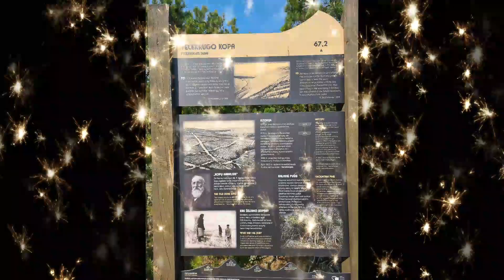Kuršių nerija 2023 nuotraukos